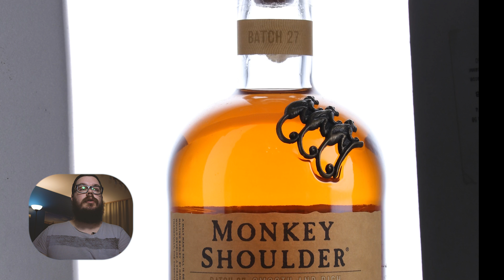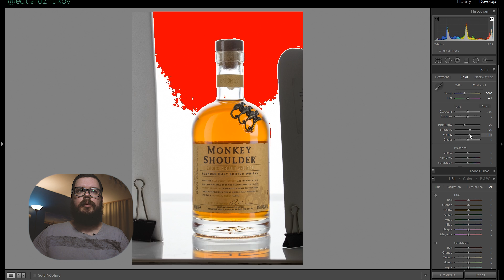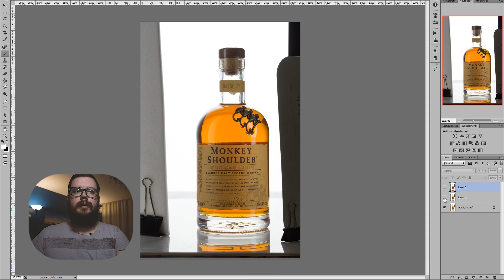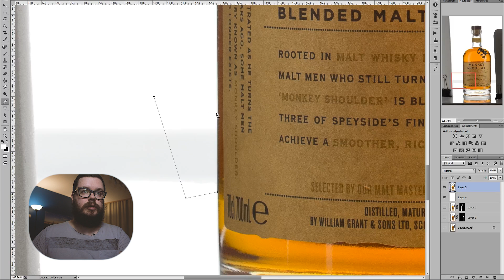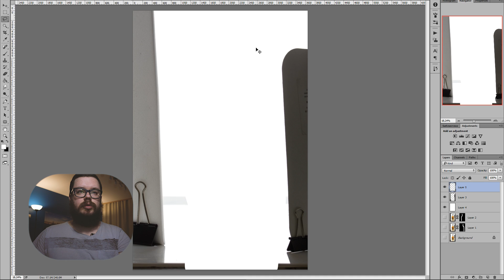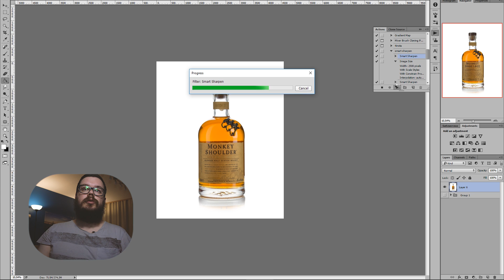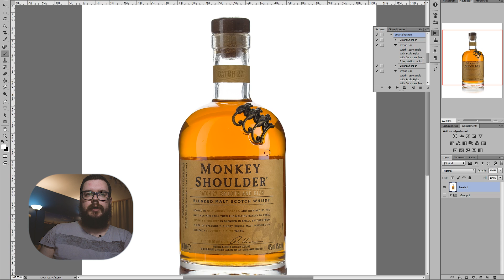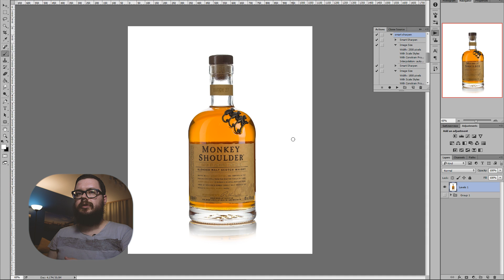Как обработать изоляты | склейка и удаление фона в фотошоп | бутылка на белом фоне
- присоединяйтесь к сообществу по фуд-фотографии!
Закрытый чат, записи всех трансляций, общение и ответы на вопросы!

Обработал фотографии в лайтруме, склеил несколько кадров в один и удалил фон! Немножко показал работу с масками, ну и обтравку предметки... Подойдет для обработки любых изолятов.